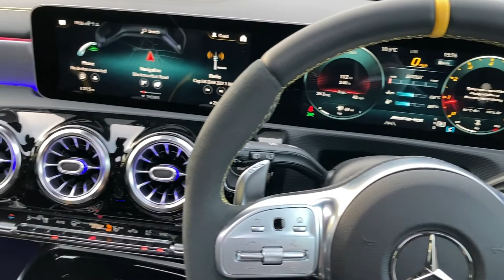2020 20 MERCEDES-BENZ A-CLASS 2.0 AMG A 45 S 4MATICPLUS PLUS 5D 416 BHP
ENKAE PRESTIGE MOTORS LIMITED.
537 BLACKMOORFOOT ROAD,
CROSLAND MOOR,
HUDDERSFIELD,
HD4 5NT
LOW RATE FINANCE AVAILABLE
PART EX WELCOME
SELL YOUR CAR
EXTENDED WARRANTIES
LEASING